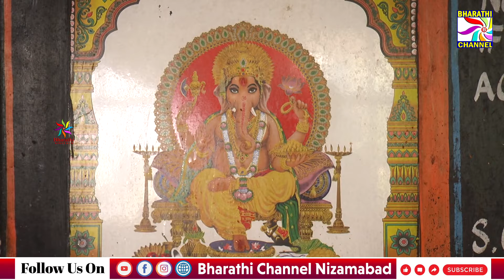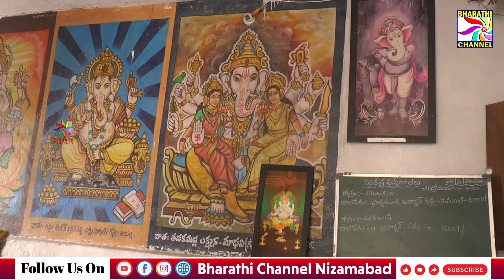హౌసింగ్ బోర్డ్ కాలనీలో గల వినాయక ఆలయంలో ప్రత్యేక పూజలు || Bharathi Channel || Nizamabad